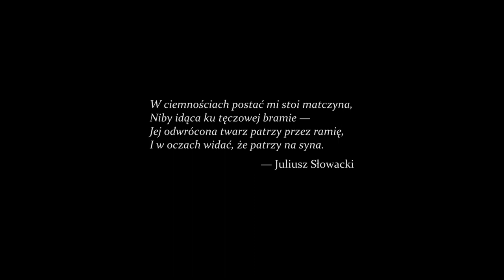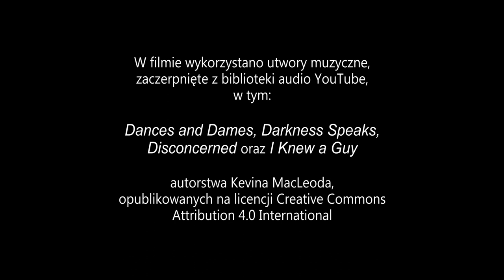Wojna Figur 2019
Do rodzinnego Krzemieńca przybywa Juliusz Słowacki. Pragnie odwiedzić tam swoją matkę. Salomeę. Nadchodzi chwila ostatecznego rozrachunku z przeszłością, która w głównej mierze przybiera postać Adama Mickiewicza. Będzie to czas wzajemnych oskarżeń, krytyki i wspomnień czasów minionych.